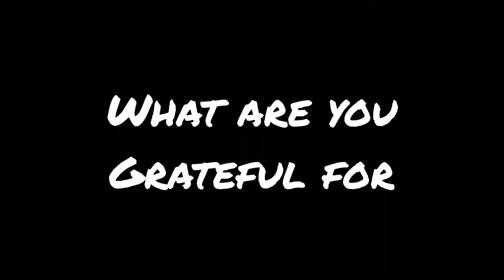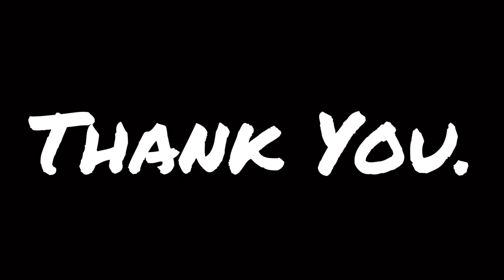What are you grateful for?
Thanks to everyone who participated in LightUpDuluth Week 1!